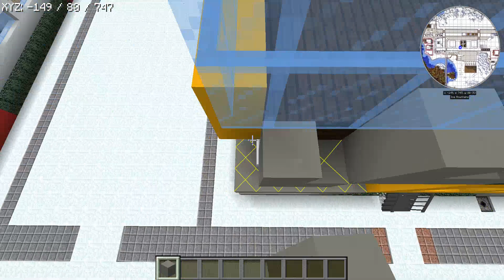TrainzKaři Minecraft 1.7.10 LB!!! S-I 33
TrainzKaři CZ TrainzKaři CZ Trainz, TRS2004, Minecraft, Traincraft, Unboxing,